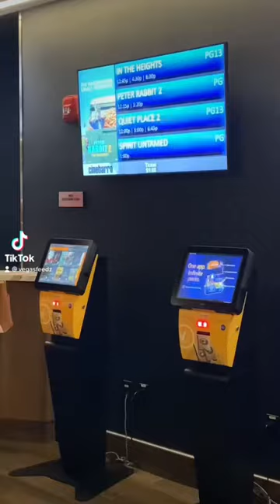Movie Theater for $10 in Las Vegas!